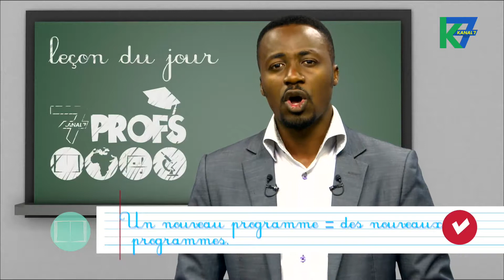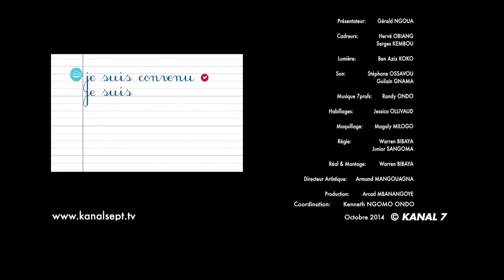7PROFS (14/10/2014) : "Le pluriel des l'adjectifs qualificatif"